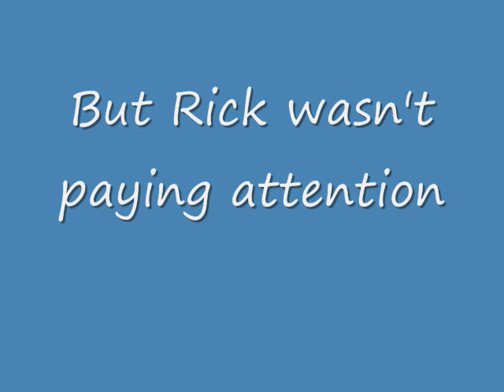Fun at the RC field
South Bend RC Club video